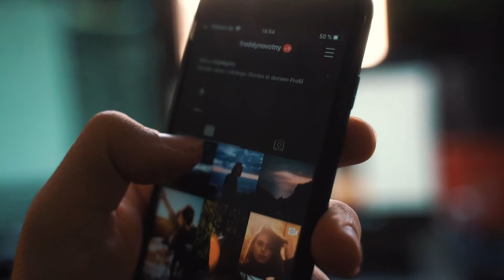The Untold Story of Baron Trump: Intelligence, Height, and Secrets 2024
Discover the incredible journey of Baron Trump, the son of former President Donald Trump and Melania Trump, in our latest video. From his remarkable athleticism and towering height to his impressive intelligence with an IQ of 146, Baron Trump stands out in the spotlight despite his efforts to remain low-profile. Learn about his unique upbringing, including his prestigious education at Columbia Grammar and Preparatory School and St. Andrew's Episcopal School, and his life in the White House as the first young boy to reside there since John F. Kennedy Jr. Explore the deep bond between Baron and Melania Trump, who chose to raise him without nannies, and how this has shaped his development. We'll delve into his interests in soccer, his bilingual abilities in English and Slovenian, and his distinct fashion sense. Join us as we uncover the hidden truths and surprising backstory of Baron Trump, making him one of the most fascinating young individuals in America. Don't miss out on this captivating insight into the life of Baron Trump.